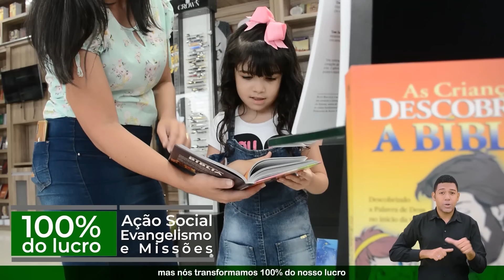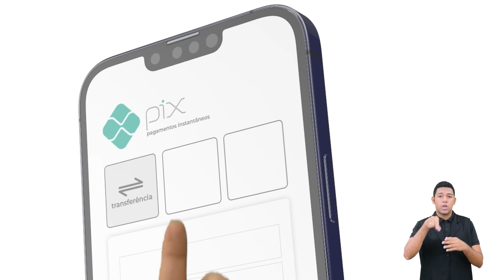EBD - Lição 08 - [Jardim de Infância] 1º Trimestre de 2024 - Papai do céu Abençoa Abraão.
EBD Online - Lição 08 - [ Jardim de Infância]  1º Trimestre de 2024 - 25/02/2024 - Ieadalpe - Papai do céu Abençoa Abraão.

Professor(a):  Deyse Kalyne - Ieadalpe.

Ou faça através das contas abaixo:
Ag. 3503-3
C.C. 40021-1

CAIXA
Ag. 3122

BRADESCO
Ag. 1058

SANTANDER
Ag. 3295

ITAÚ
Ag. 7474
C.C. 35183-5

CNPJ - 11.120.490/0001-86